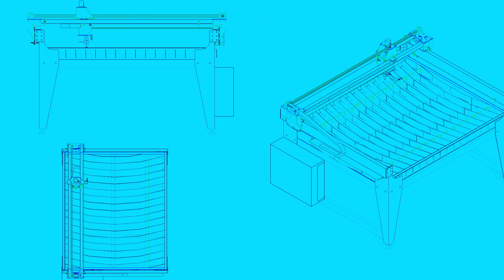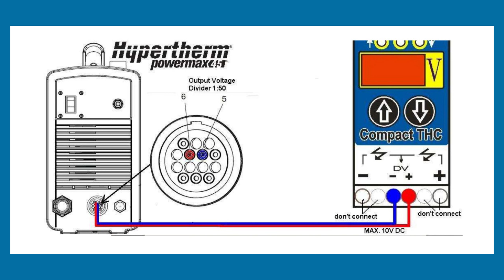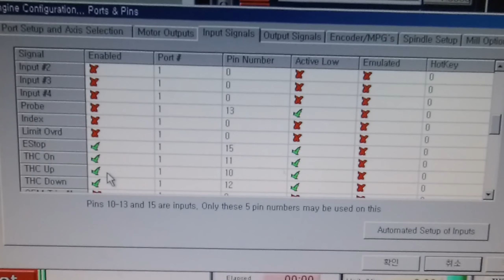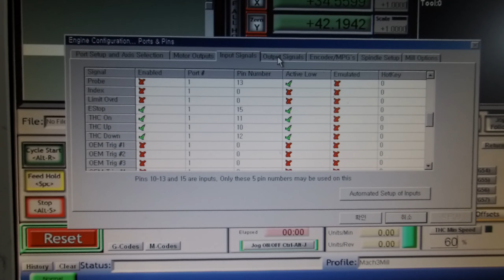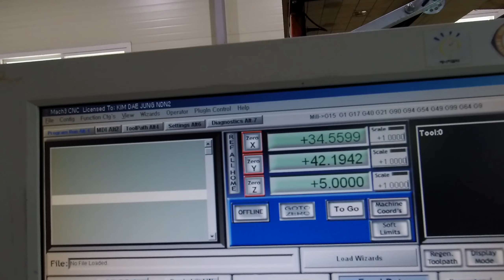[CC]MACH3 CM202 보드에 Proma compact thc 150 설치 하기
CNC Plasma Cutter 의 MACH3 CM202 보드에 Proma THC(Torch Height Control)150 연결 하는 배선 방법과 MACH3 화면에서의 세팅 방법을 영상으로 모아 봤습니다.